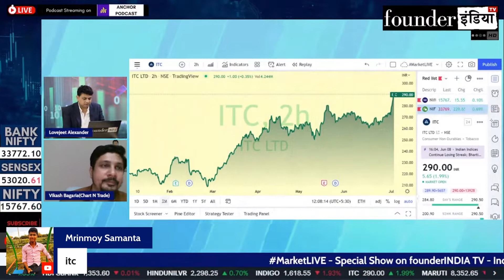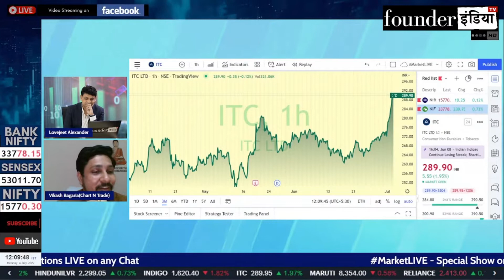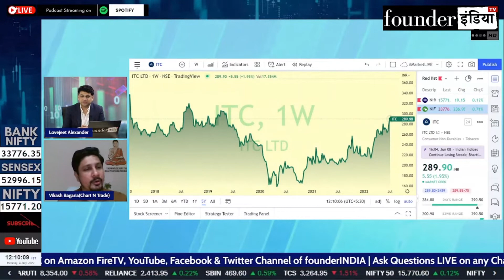ITC Ltd. के शेयर में क्या करें? Expert Opinion by Vikash Bagaria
Analysis of: ITC Ltd.

Shows on StockMarket, equity, trading, investment, commodity, ITC personalfinance, tax, cryptocurrency, blockchain, reviews, marketanalysis, startups, policyreviews, nifty sensex, and much more.